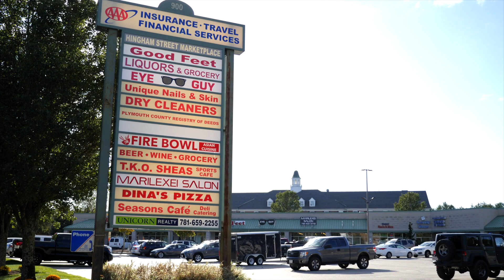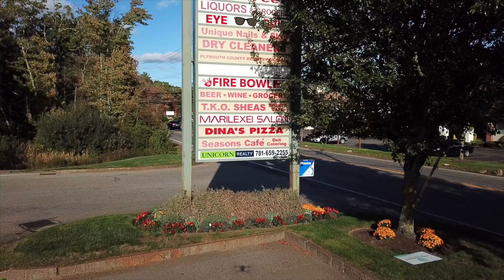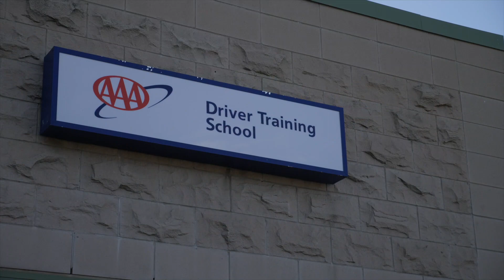Unicorn Retail & Commercial Property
Unicorn Retail & Commercial Property for Unicorn Realty created by Dick Osso & Patrick MacAlister